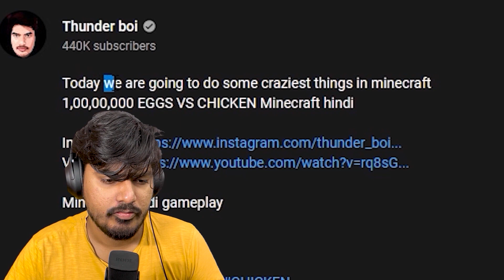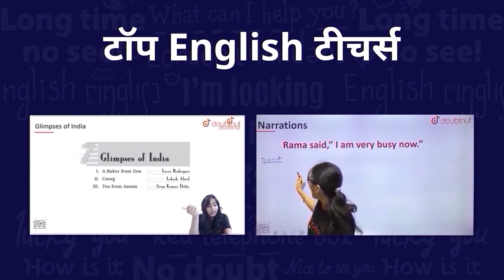Minecraft But Zero XP = Tatti Game Quality, 100 XP = Super Graphics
1) Bas apne Doubt ki photo kheecho
2) Sawal ko crop karo
3) Turant Video solution pao

4 crore se jaada bachee karte hai Doubtnut App ka istemaal

Today we are going to play Minecraft but our XP = Game Quality. we start with zero xp = worst game quality at last 50 XP we achive super ultra game quality